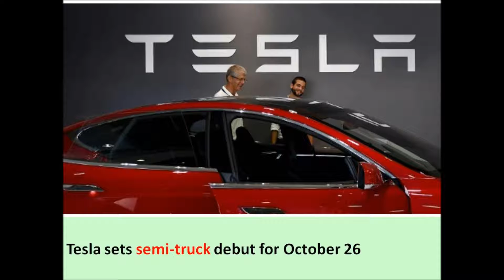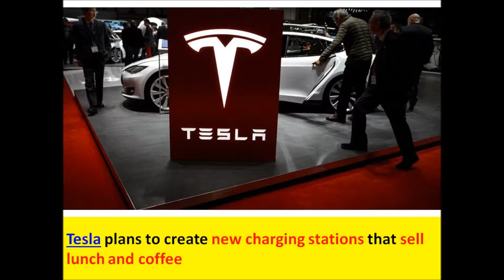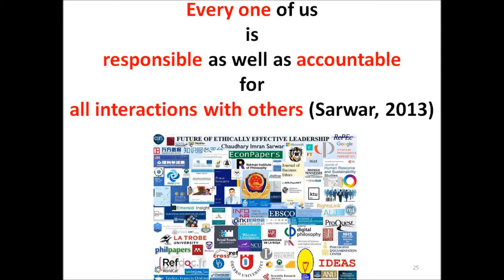Elon musk meets Turkey's Erdogan to discuss cooperation between Tesla, SpaceX, Turkish firms